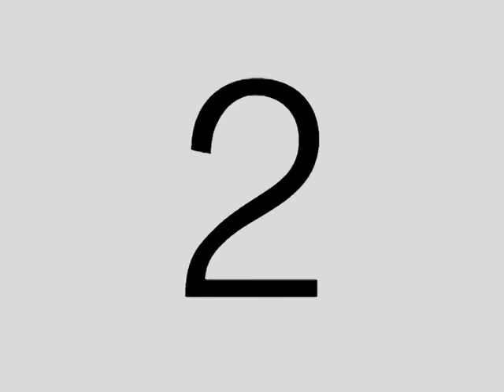Viaje a la Reserva Nacional de Tambopata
Descubre la flora y fauna que puedes encontrar en una de las zonas más fascinantes de Puerto Maldonado, ubicado en la selva del Perú.